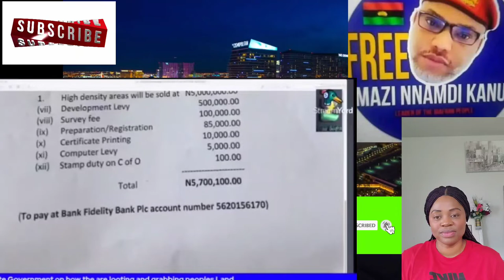E DON RED, GOVERNOR UGWUANYI CRIMINALITY HAS TURNED ENUGU STATE INTO FAMILY ASSETS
Welcome back fellow freedom fighters and lovers of freedom, Its another wonderful video time to see the truth on what  Nnamdi Kanu has been saying about a country called Nigeria. The amount of evil seeds of hate and discord sowed by fulani dead and cohort can never be over emphasized.
There is no amount of soap and water that can wash away the hate and pain caused by fulani elders against the rest of nigeria, and that will not end well for fulani no matter how far they feel that they are selling their lies to the world. Show me another tribes in Nigeria that develop nigeria more than Biafran people. We Biafrans develop every part of nigeria because we believe in development as the way forwards but what we get in return is hate and killings. Biafrans are Children of light, you can not hold us down, not too long because Biafra must surly come in Jesus Name Amen. Nigeria unity is pure negotiable by all means possible Kingibe Babagana. By the power of God Almighty, This generation of Biafra must restore Biafra through the Moses And Joshua of our time Nnamdi Kanu And Simon Ekpa Iseeeee.

SONG DEDICATED TO NNAMDI KANU RELEASE BY SIS NMAGHA JEHOVAH

ANYIDONS - OKPATA OZUORA SPECIAL (Track 1)

SHOCKING NEWS IT HAS HAPPEN ANAMBRA POLICE FORCE DECLARED IFEANYI IPOB LAWYER WANTED FOR REVEAL DSS

LOTS OF SHOCKING ON SEPTEMBER PROPHECIES B
Nmagha Jehovah Songs and Biafra restoration Ame